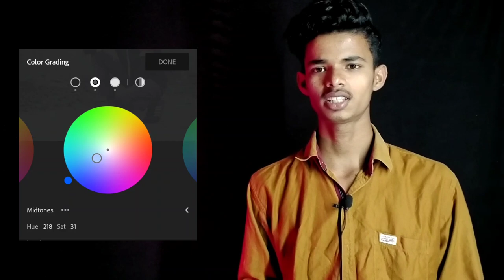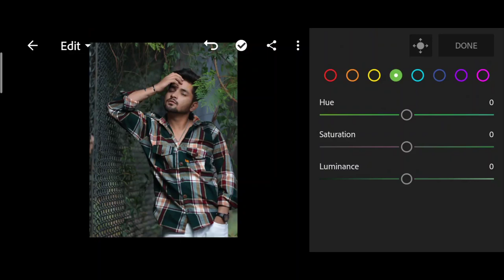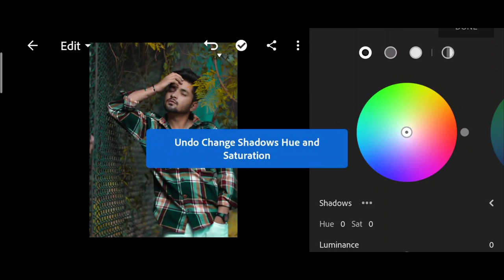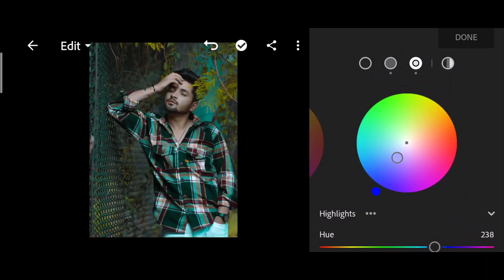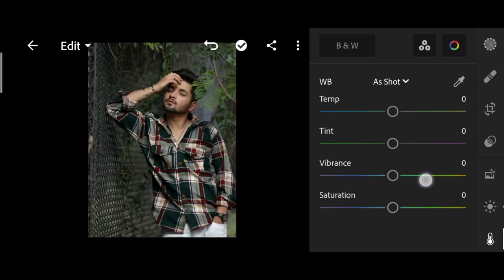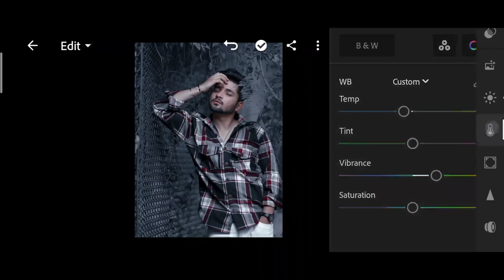LIGHTROOM - How to use Colour Grading tool 2022 | Lightroom colour grading photo editing